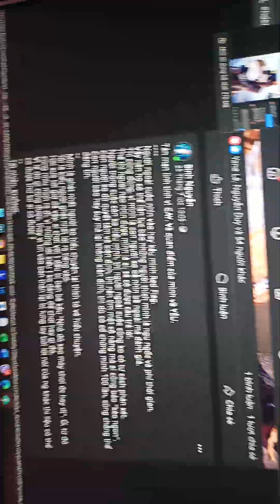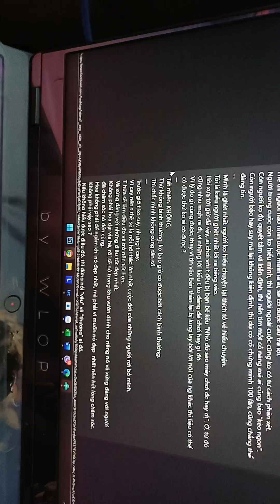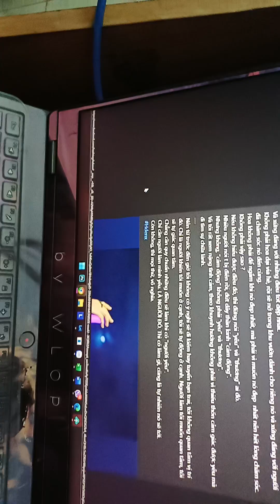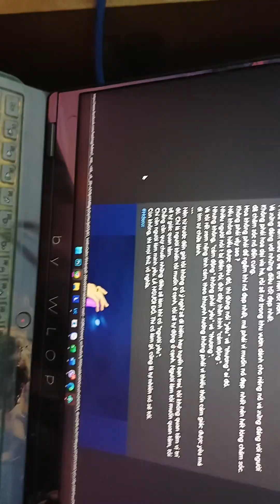freestyle rap Hdenx 1